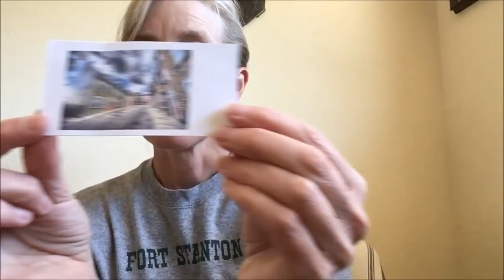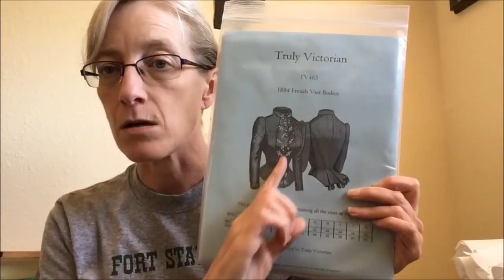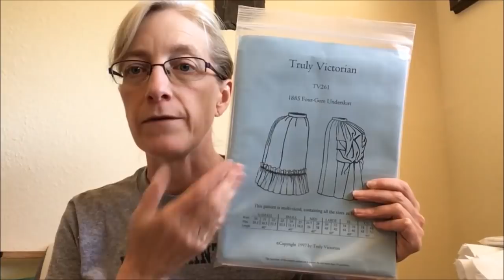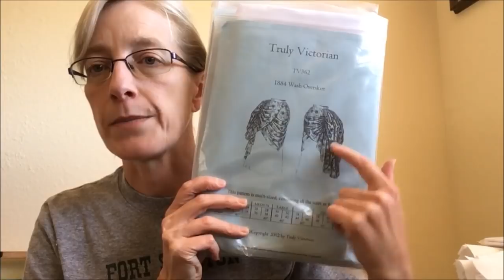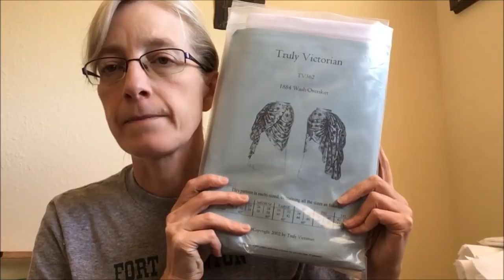Flosstube #34 and Wooly Wonka Fibers Update May 28, 2018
Knitting: 12:35

Spinning: 15:57
Finished Funky Carolina Finn roving in "Stewart"
Started Oceanwind Knits BFL in "Quebec"

Books: 19:13

XStitch: 33:00
A Stitching Shelf - artwork by Aimee Stewart and charted by Heaven and Earth Designs

Sewing: 41:00